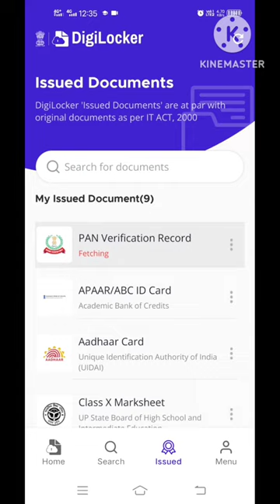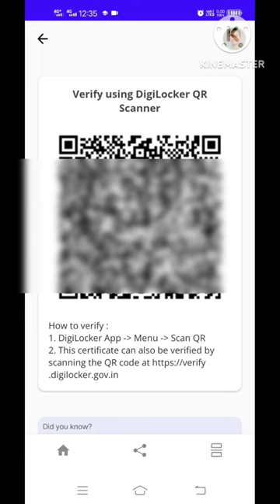Adding Pan Card in digilocker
pan adding /uploading in digilocker